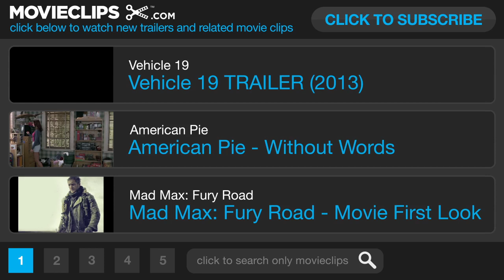Carrie - Poster First Look (2013) Chloe Grace Moretz Movie HD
A sheltered high school girl unleashes her newly developed telekinetic powers after she is pushed too far by her peers.

Writer:
Roberto Aguirre-Sacasa